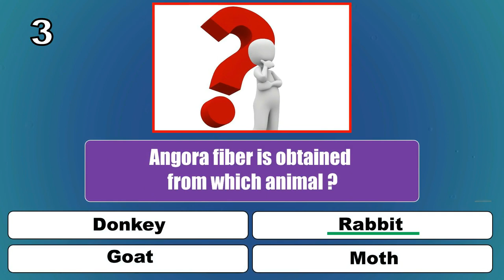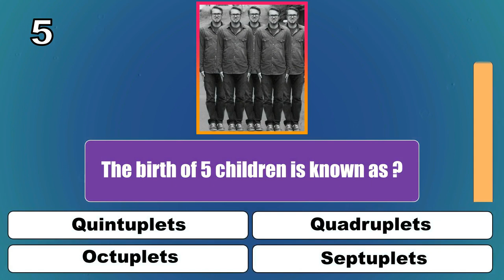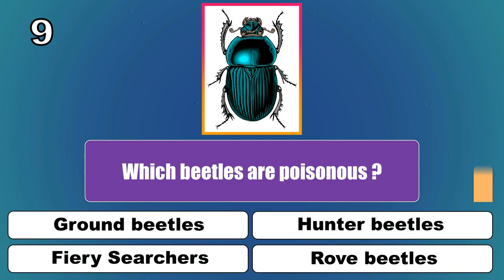General Knowledge Quick Quiz Trivia 10 Questions & Answers (Part6)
This is a general knowledge quiz for trivia heads all around the world.

Test your knowledge and find out how much you know about, um, everything?

I hope you enjoy this general knowledge trivia quiz!